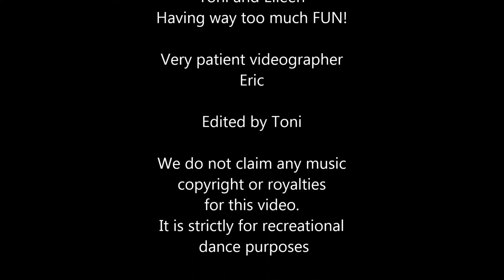BLOOPERS Watch My Hair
BLOOPERS for line dance- WATCH MY HAIR
*With permission from Jeff Smallwood
Danced and bungled my Toni & Eileen